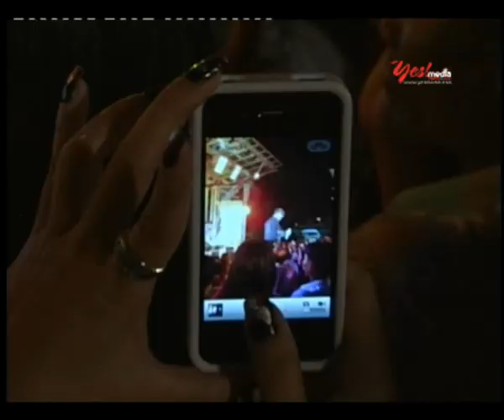Mua Chim en bay - Dam Vinh Hung - yesmedia.asia